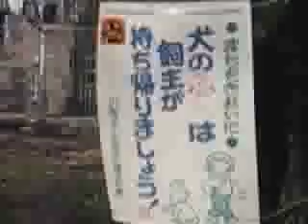Fon_Isehara_AP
Fonのフリーアクセスポイントです。